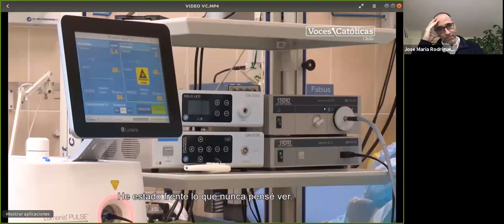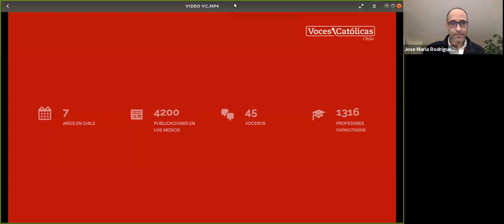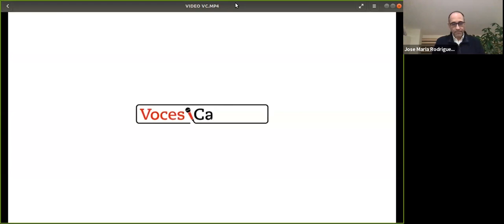"Un encuentro con el otro desde la mirada de Cristo"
El sacerdote José María Rodríguez Olaizola, teólogo y sociólogo jesuita, nos habla de lo importante de la mirada para el encuentro con el otro. Mirada que podemos aprender y ejercitar desde Cristo.